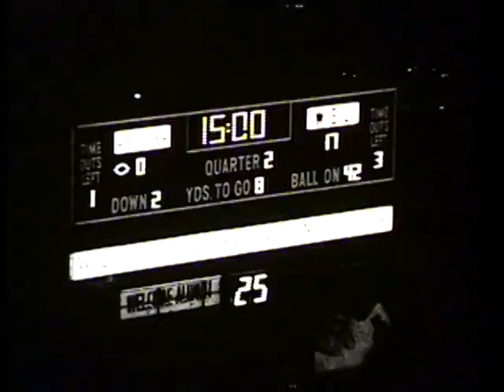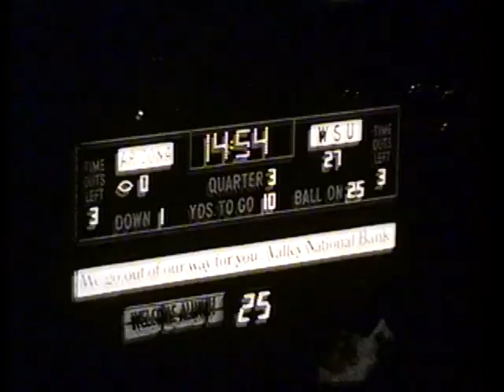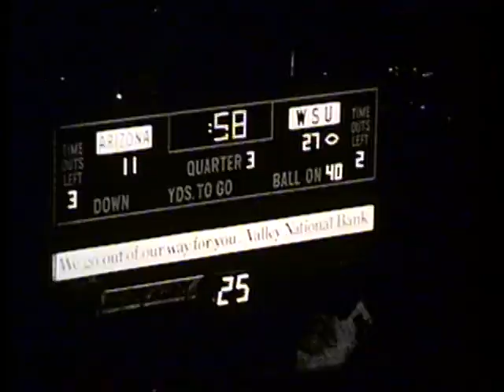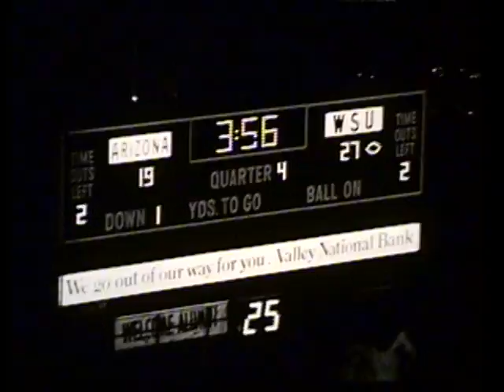Arizona vs. Washington State University, 1981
1981 Washington State University defeated the University of Arizona in this 29 minute silent black and white film. The video is made of 3 reels of 16mm film. The offensive reel begins at the start, followed by the defensive reel @12:15, followed by the kicking reel @25:10.  The final score of the game was WSU 34 UA 19.